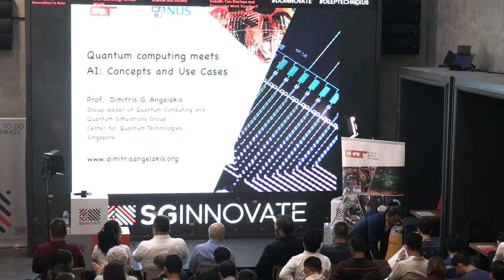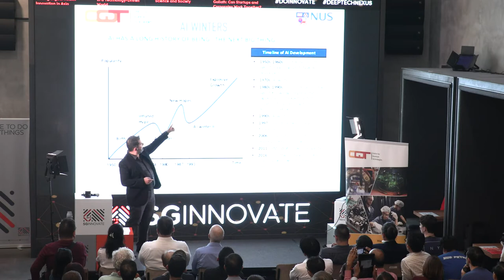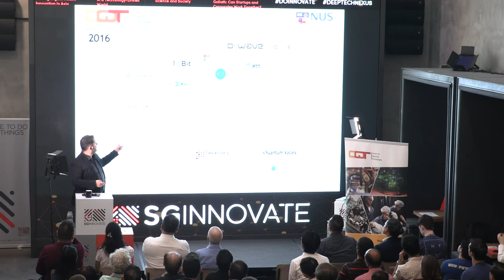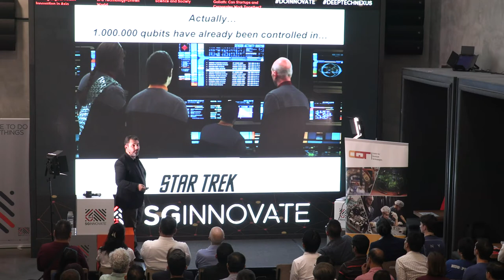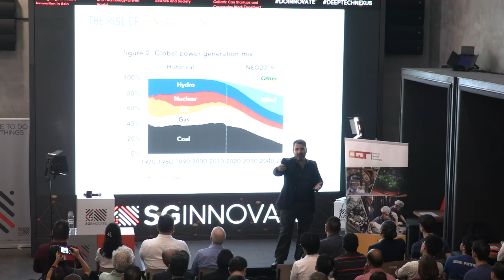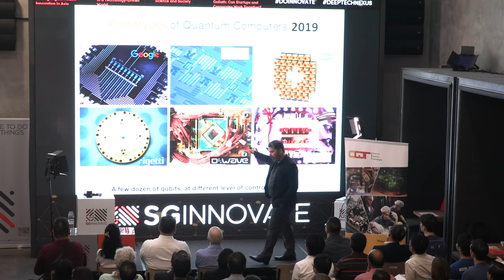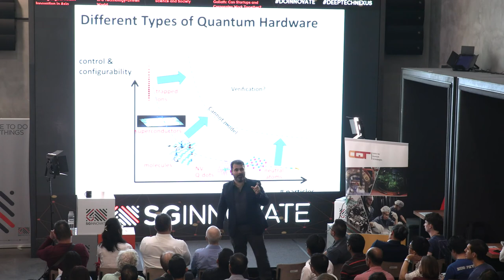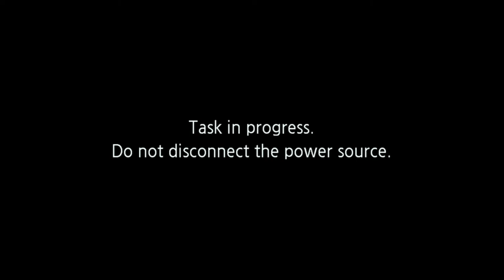[YouTube Live] Quantum Computing Meets AI: Concepts and Use Cases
Presented by SGInnovate and Centre for Quantum Technologies

What is a quantum computer? What is AI? How can they be combined and what are the use cases?

Quantum technologies and intelligent learning systems are, each on their own, expected to transform society. The first signs are already there in many sectors. Recently, scientists have realised that combining both technologies into an approach known as quantum AI or quantum machine learning may give the computing power to address currently unsolvable problems in big data, medicine, security and finance.

This talk will provide a brief introduction to the basic concepts in both areas – from the notion of quantum entanglement and quantum speed-ups to neural networks and deep learning. It will also cover specific use cases from different industries and describe the ongoing global race between leading IT companies including Google and IBM to construct operational quantum computers implementing quantum AI algorithms.

Date: 6 August 2019, Tuesday

Speaker:

Prof Dimitris Angelakis, Principal Investigator, Centre for Quantum Technologies

Programme Details:
4:00pm – 4:30pm: Registration
4:30pm – 5:30pm: Keynote Presentation and Q&A
5:30pm – 6:00pm: Networking